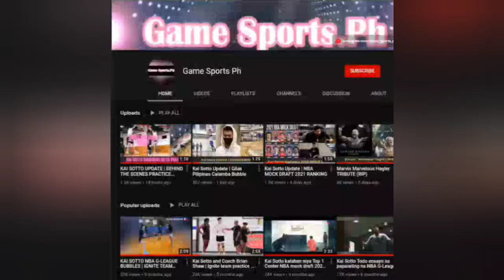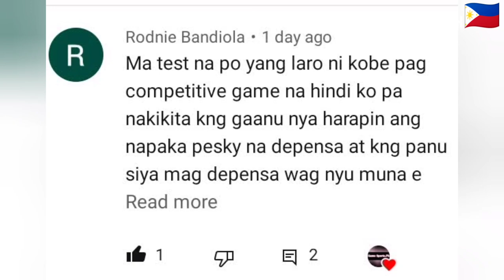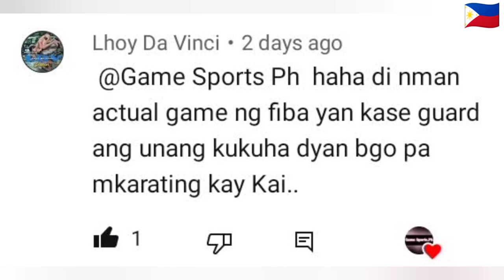LATEST UPDATE KAI SOTTO GINULAT NI COACH RAJKO TOROMAN SA OPINYON SA KANYA KASAMA SI KOBE AT THIRDY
KAI SOTTO LATEST UPDATE: COACH RAJKO TOROMAN MAY OPINYON KANILA KAI ,KOBE AT THIRDY

Game Sports Ph | Game Sports.Ph

For more sports update mga LODS

God bless...